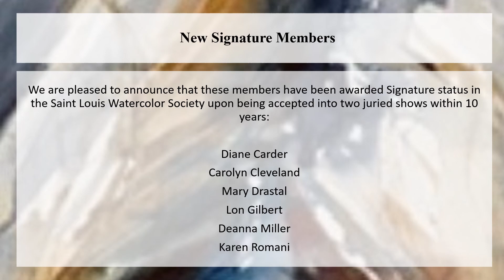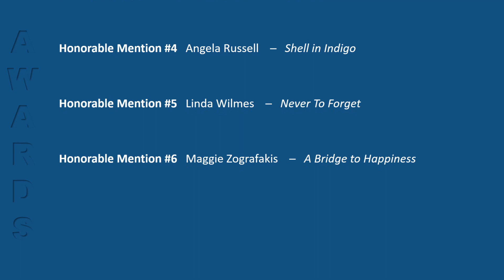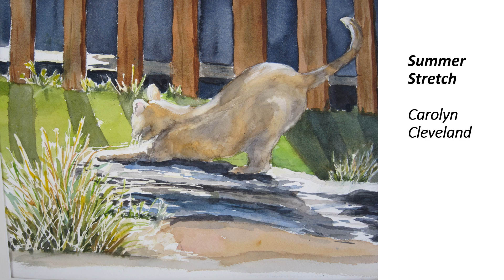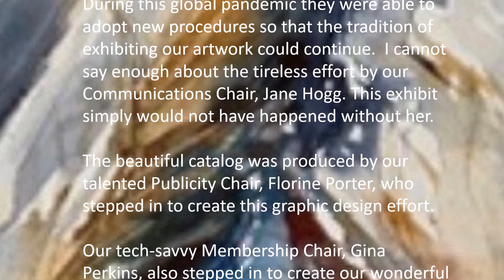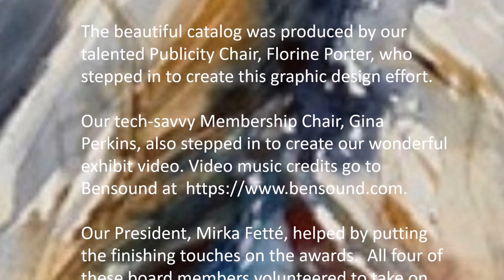21st Annual Juried Exhibit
Saint Louis Watercolor Society’s 21st Annual Juried Exhibition and 2nd Virtual Exhibition on stlws.org; Exhibit online from May 1, 2021 – April 30, 2022; Music